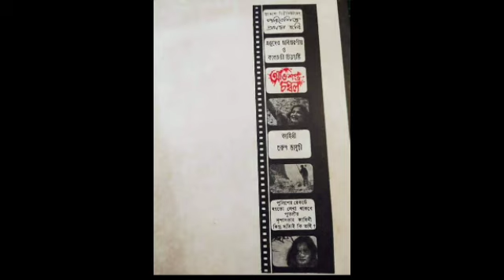মঞ্জু দে র ব্যক্তিগত জীবনের অজানা কাহিনী | Bengali actress Manju dey | Bangla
মঞ্জু দে-র (Manju Dey) জন্ম ১৯২৬ সালের ৭ মে বহরমপুরে তাঁর মামার বাড়িতে। বাবা অমরেন্দ্রনাথ মিত্র, মা কমলা মিত্র। তাঁদের বড় আদরের সন্তান ছিলেন তিনি। বহরমপুর, পাটনা মিলিয়ে তাঁর স্কুলজীবন। লেখাপড়ায় বরাবরই ব্রিলিয়ান্ট, সঙ্গে খেলাধুলাতেও। কলকাতার আশুতোষ কলেজ থেকে বিএ পাশ করেন। কলেজে পড়াকালীন আচমকা সিনেমায় অভিনয়ের প্রস্তাব আসে মঞ্জু দে-র কাছে। সেটা ১৯৪৫ সাল। দেশপ্রিয় পার্কে নেতাজির আজাদ হিন্দ ফৌজ-এর বীর সৈনিকদের সংবর্ধনার ব্যবস্থা করা হয়েছিল। যাঁদের মধ্যে ছিলেন মেজর জেনারেল শাহনওয়াজ খান, লেফটেন্যান্ট সায়গল, রানি ঝাঁসি বাহিনীর ক্যাপ্টেন লক্ষ্মী স্বামীনাথন প্রমুখ। সভায় বিভিন্ন কলেজের ছাত্রছাত্রীরা ভলান্টিয়ার কোর গঠন করে, সামরিক সজ্জায় সজ্জিত হয়ে, সামরিক কায়দায় গার্ড অফ অনার দেবে আজাদ হিন্দ ফৌজ-এর বীর সৈনিকদের। ভলান্টিয়ার কোরের নেতৃত্ব পড়েছিল মঞ্জু মিত্রের উপর। ওই অনুষ্ঠানে উপস্থিত ছিলেন বিখ্যাত পরিচালক সুশীল মজুমদার। তিনি তাঁর নির্মীয়মাণ হিন্দি ছবি ‘সিপাহী কা সপ্না’তে অভিনয়ের সুযোগ দেন মঞ্জু মিত্রকে ছোট্ট চরিত্রে। ছবিটা জমেনি। চলেওনি ভাল করে। কলকাতা বিশ্ববিদ্যালয়ের বাংলায় এমএ পড়াকালীন তাঁর বিয়ে হয়ে যায় দেবব্রত দে-র সঙ্গে ১৯৪৮ সালে।বিবাহের সূত্র ধরে অসাধারণ এক শ্বশুরমশাই পেয়েছিলেন। বিয়ের পর অনুভব করলেন ওঁর জীবন থেকে সামথিং ইজ মিসিং। জীবনে কিছু হওয়ার কথা ছিল কিন্তু হয়নি। সাতপাঁচ ভাবতে ভাবতে মনে পড়ল তাঁর তো অভিনেত্রী হওয়ার কথা ছিল। শ্বশুরমশাই অধ্যাপক ক্ষেমেন্দ্রচন্দ্র বউমা-অন্তপ্রাণ। তাঁকে গিয়ে জানালেন তিনি অভিনয় করতে চান। শ্বশুরমশাই অনুমতি দিতে দ্বিধা করলেন না। তিনি দেখা করলেন পরিচালক হেমেন গুপ্তর সঙ্গে । হেমেন গুপ্ত মুহূর্তে চিনতে পারলেন ভবিষ্যতের সফল অভিনেত্রীকে। পরিচালক তখন নির্মীয়মাণ ৪২ ছবিতে তাঁকে নায়িকা চরিত্রের জন্য নির্বাচন করলেন। ১৯৪৯ সালে শুটিং শুরু হলেও মুক্তি পেল ১৯৫১ সালের ৯ অগাস্ট। বাম্পার হিট ছবি। ইন্ডিয়া ফিল্ম ল্যাবরেটরিতে ওই ছবির প্রোজেকশন দেখে তিন পরিচালক তাঁকে তাঁদের ছবিতে মনোনীত করলেন। ছবি তিনটি হল দেবকীকুমার বসু পরিচালিত ‘রত্নদীপ’, অজয় কর পরিচালিত ‘জিঘাংসা’ এবং প্রদীপকুমারের দাদা কালিদাস বটব্যাল পরিচালিত ‘পলাতকা’। এ-ছাড়াও নরেশ মিত্র তাঁকে নিলেন ‘নিয়তি’ ছবিতে। সব ক’টি ছবি মুক্তি পেয়েছিল ১৯৫১ সালে। এরপর তাঁকে আর পিছু ফিরে তাকাতে হয়নি।